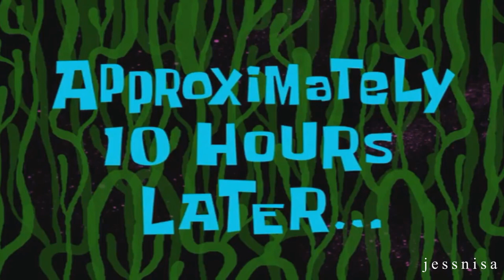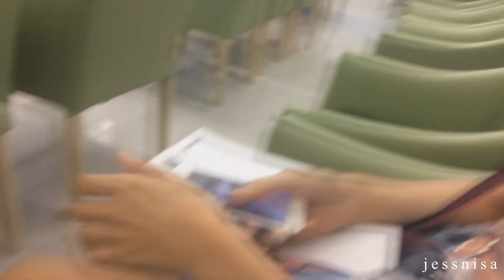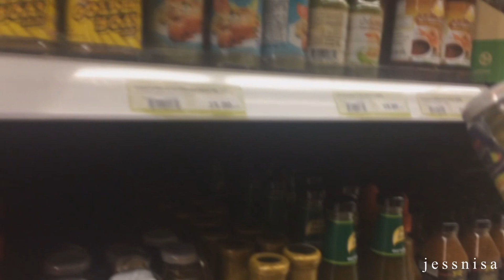VLOG: 1 วันโง่ๆกับเจสนิสา ft.เบเบ้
Ps. sorry for the quality of the vid. I use an iphone 5s for recording hahahaha

เป็น Vlog แรกในชีวิตนะคะ อาจจะผิดพลาดบ้างอะไรบ้าง แต่ว่ายังไงก็ฝากไว้ด้วยนะคะ ขอบคุณทุกคนที่ให้การติดตาม คอยช่วยโหวตว่าอยากดู คอยแนะนำ ให้ความสนใจนะคะ ♥♥ เลิฟเลิฟฟฟฟฟฟ